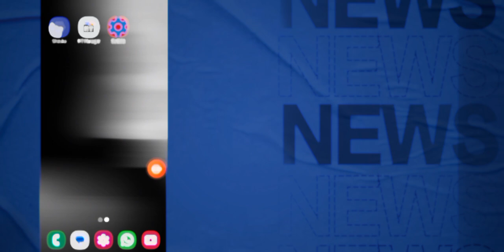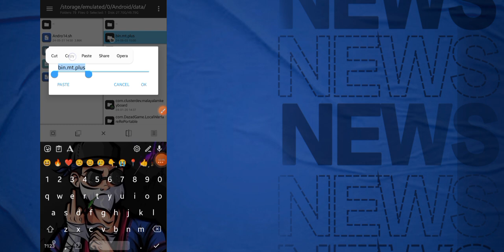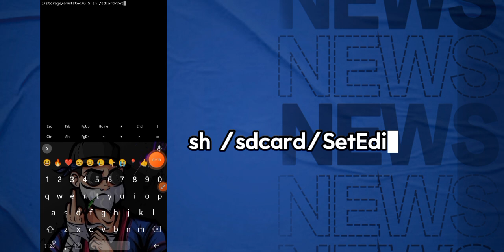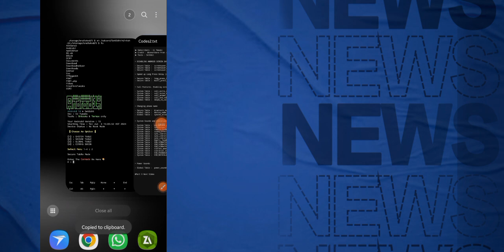SetEdit Android 14 Problem Fix NonRoot Acces : Unlock Global Table & Secure Table Without SetEidt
Queries Solved:-

set edit not working android 14
setedit app not working in android 14
setedit android 14
set edit error android 14
fix setedit android 14
setedit android
bugs android 14 setedit
android settings
8 android settings
unlock setedit android 14
setedit 120 fps android 14
setedit android 14 problem
cara buka setedit android 14
android gaming
cara menggunakan setedit android 14
como ativa setedit no android 14
android 14
cara aktifkan setedit android 14
seteditcodes
android
android secrets
android hidden features
hidden features android
android settings
8 android settings
android tip
android hack
android help
setedit code
android phone
mr android fhd
android 12 root
android gaming
speed up android
androidstorage
speedupandroid
android advanced features
setedit expand ram
change refresh rate android
force screen freq 60h android
how to speed up android
set edit free fire sensibilidade
set edit no root
setedit smooth gaming
setedit
set edit
ff set edit
set edit ff
set edit refresh rate no root
in set edit without root no pc
setedit ram booster
setedit mod
setedit apk
set edit apk
setedit app
set edit app
set edit game booster
setedit 90hz
set edit pack
setedit code
setedit apps
set edit snzv
set edit no over heating
setedit fps boost codes
set edit 144hz
tweak setedit
no lag set edit
setedit codes
set edit commands
setedit commands
set edit commands ff
set edit command
setedit command
set edit new commands
setedit new commands
new set edit commands
best set edit commands
setedit ob44 commands
setedit best commands
best setedit commands
setedit ob43 commands
set edit commands 2023
set edit best commands
setedit gaming commands
set edit headshot command
best commands for set edit
setedit command 2022
how to use setedit commands